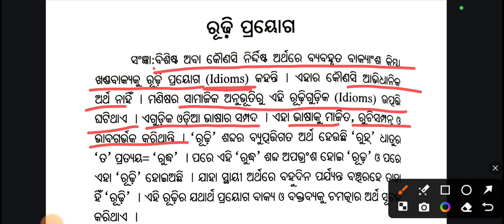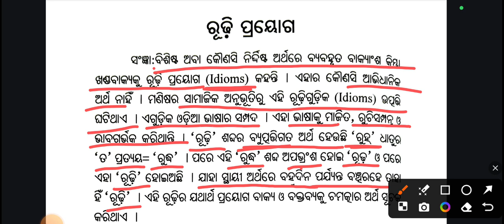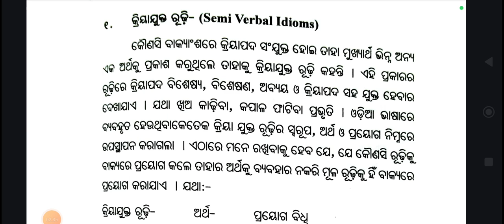ରୂଢି /ଏହାର ପ୍ରକାରଭେଦ /idioms /Odia grammar